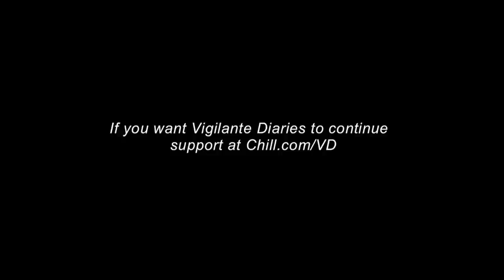Jacqueline Lord "Bitter Truth" -- Jade from Vigilante Diaries (Exclusive Music Video)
BITTER TRUTH (Featured in Episode 2 of Vigilante Diaries)
Artist: Jacqueline Lord who plays JADE featuring PAUL SLOAN, The Vigilante.
Shows exclusive action clips from the series.

WE NEED YOUR HELP—this is the first ever series where you the audience are in control of its fate. Only you can keep Vigilante Diaries alive. If enough people download episodes 1 & 2, then we can make more episodes and continue the story. Thank you!

Jacqueline Lord stars as Jade in the new dark action comedy series VIGILANTE DIARIES with Jason Mewes. Documentary filmmaker Michael Hanover (Mewes) turns his camera to the dark world of vigilante justice. Documenting the lives of "The Vigilante "and his lethal sidekick " The Kid", he finds himself unexpectedly thrust into the middle of the story he is trying to tell. Taking down drug lords, mafia kingpins and getting some action from "the twins", Hanover must learn to survive in this dark new world. With a heavy dose of blood, gore, sex and gamer style first-person shooter action sequences, Vigilante Diaries will have you on the edge of your seat.

Starring: JASON MEWES, PAUL SLOAN, KEVIN L. WALKER, JACQUELINE LORD and JESSICA UBERUAGA
Directed by CHRISTIAN SESMA
Written by PAUL SLOAN
Produced by JASON MEWES, CHRISTIAN SESMA,  MARC HUSTVEDT, BRIAN NORGARD and PAUL SLOAN
Cinematography and editing by ANTHONY J. RICKERT-EPSTEIN
Production design by CARLY LARSON